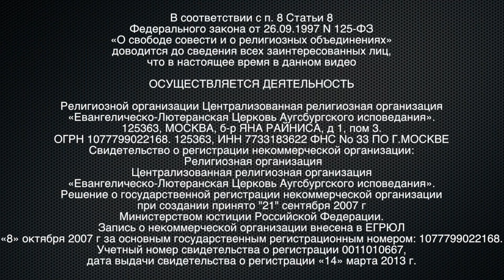Проповедь Андрея В.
Помочь, поддержать служение, поблагодарить, пожертвовать можно тут:
Перевод на карту Альфа-Банка:
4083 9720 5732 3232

Перевод на карту Сбербанка:
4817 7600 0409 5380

что в настоящее время в данном видео

ОСУЩЕСТВЛЯЕТСЯ ДЕЯТЕЛЬНОСТЬ

125363, МОСКВА, б-р ЯНА РАЙНИСА, д 1, пом 3.
Свидетельство о регистрации некоммерческой организации:
 Религиозная организация